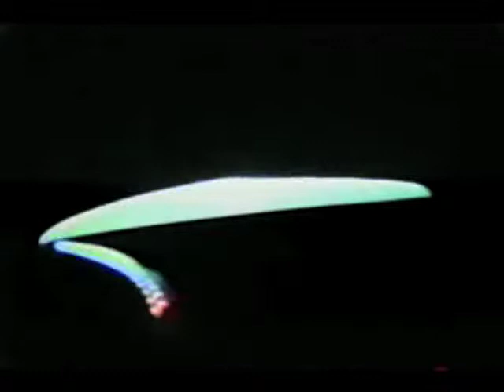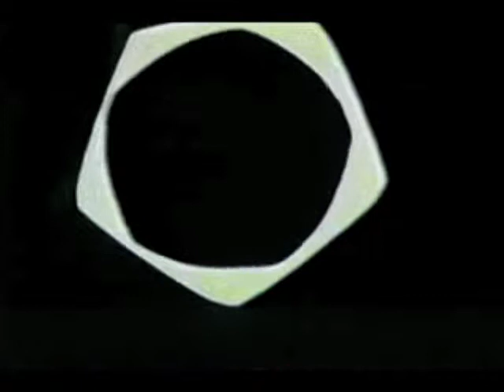Massive Lo Fi Chip Tunes Analog Video Feedback Extravanganza (Louder Version)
Rough and Ready Lo Fi Flavour! Gnarly, world-class old school analog video feedback. Audio was originally recorded directly to cassette tapes. Featuring early (circa 2003) music by Waxin Wary, The 486 Kid, Hag Force, Kotek Ludek, Flowing Colours, and older music by Spoon, Beathawk, Dune, and others.

Attempted Tracklist (please submit corrections in comments) :
Flowing Colours -- Onlii (Waxin Wary Attica Rendition)
Spoon -- Razor
Kotek Ludek -- Fish (Waxin Wary Fish & Chips Mix)
Waxin Wary -- Bagheera
Waxin Wary -- Sad Kids Lullaby, aka Mother Sufferer's Clearcut Blues
Matthew Wilder -- Break My Stride (Waxin Wary Rebirth Reboot)
Waxin Wary -- Yellow Doves
Waxin Wary -- Perfection Is Good Enough For Me
Charlie Chaplin -- song from the movie Modern Times (W.W. Twaxit Remix)
Waxin Wary -- The Encrusted Wedding
Waxin Wary (feat Flowing Colours) -- Music Made Sense
Silence -- Nearly Silent
Hag Force on The Porch: The 486 Kid & Waxin Wary Live at the Gooble Dell
Including many chiptunes being remixed, please post artist and track names (and time of start in video) if you recognise any of them!
Waxin Wary -- Thriver
Matthew Wilder -- Break My Stride (Waxin Wary Treatment Treatment)
Flowing Colours -- Au Graten (Waxin Wary Development) parts 1 & 2
Waxin Wary -- Waxen Sickle Case
Waxin Wary -- Inside Beneath
Waxin Wary -- Moth
Dune (of Orange) -- ?? (Waxin Wary Laboratory Remix)
Beathawk (of Wizzcat) -- No Money (Waxin Wary No Need Remix)
Blue Screen -- Almost Nothing
Static -- Absence of Signal